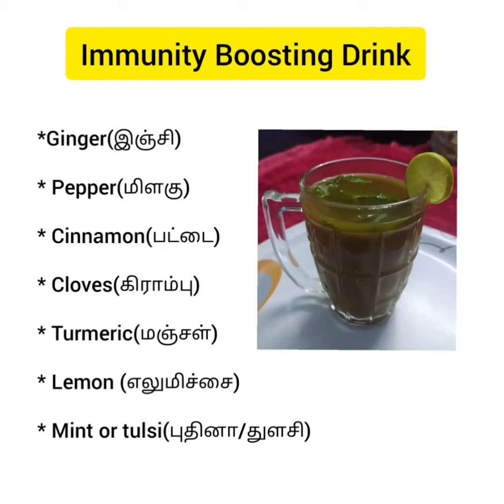Immunity Boosting Drink ||நோய் எதிர்ப்பு சக்தி அதிகரிக்கும் கசாயம்||How to boost your immunity power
Immunity Boosting Drink

* Ginger (இஞ்சி)
* Pepper (மிளகு)
* Cinnamon(பட்டை)
* Cloves(கிராம்பு)
* Lemon(எலுமிச்சை)
* Turmeric(மஞ்சள்)
* Mint or tulasi(புதினா/துளசி)

Improve Your Immunity Power.

Check it out our last video
Pizza 🍕

shortsfeed foodvlog food reelsvideo viral